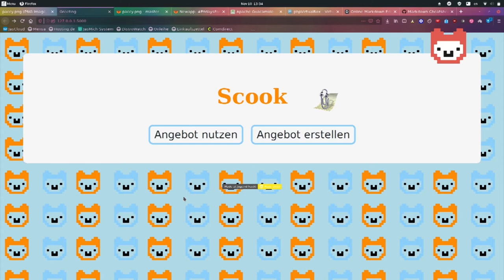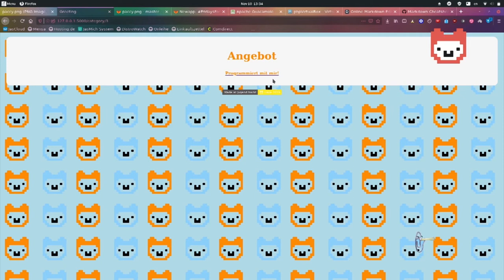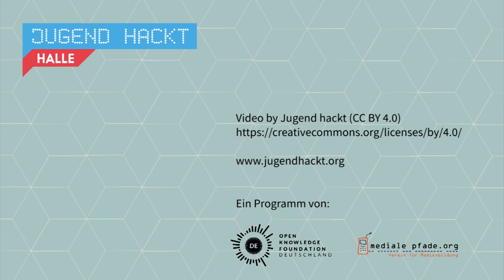SCOOK | Jugend hackt in Halle 2019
Mit ihrer Anwendung Scook hat die Projektgruppe eine Plattform entwickelt, auf der sich Schülerinnen und Schüler mit ähnlichen Interessen vernetzen, austauschen und verabreden können. Dabei haben die fünf Teilnehmenden noch ein kleines Gimmick für Word-Nostalgiker eingebaut: Karl Klammer erläutert in den unpassendsten Momenten die Funktionen der Anwendung. Von Neele, Maja, Svea, Hannah und Der mit dem Zopf.